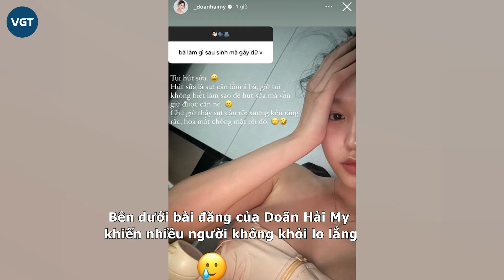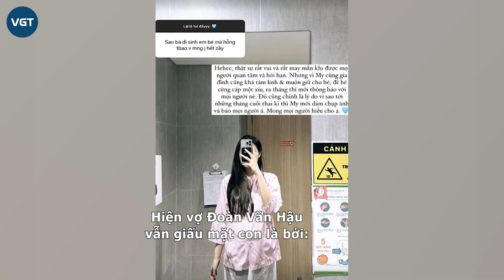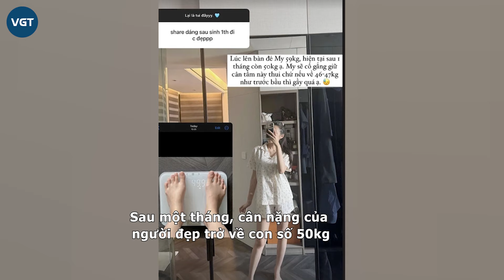Hải My bất ổn đáng lo, quý tử gặp nguy lúc sinh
Sau sinh, bà xã Đoàn Văn Hậu nhận được nhiều câu hỏi được người hâm mộ đặt ra xoay quanh cuộc sống mẹ bỉm. Doãn Hải My vui vẻ chia sẻ về hành trình mang bầu và lần đầu trở thành mẹ của cô.

Doãn Hải My là nàng WAG nhận được nhiều sự chú ý bậc nhất làng bóng đá Việt hiện tại. Là tiểu thư Hà thành, từng lọt Top 10 Hoa hậu Việt Nam 2020 với nhan sắc thanh thuần, xinh đẹp, Doãn Hải My càng nổi tiếng khi kết hôn cùng hậu vệ ĐT Việt Nam Đoàn Văn Hậu.